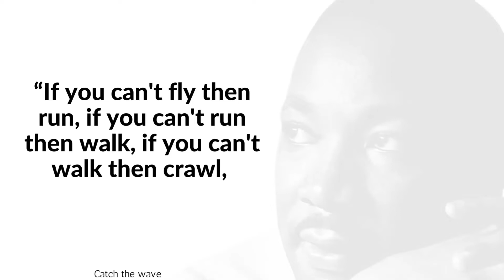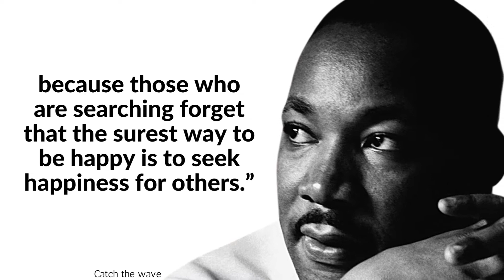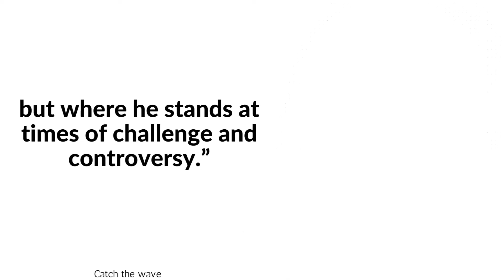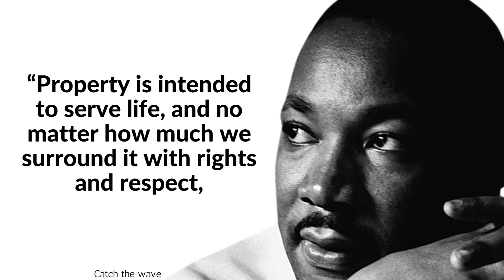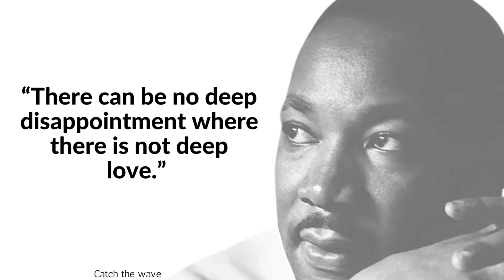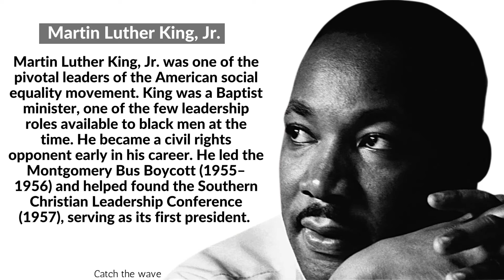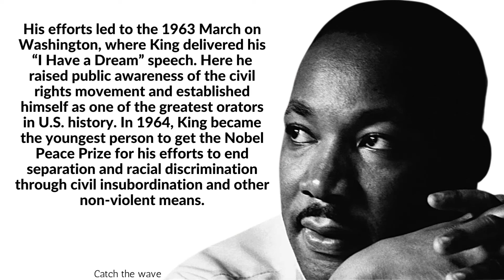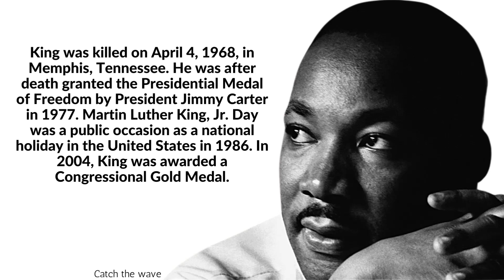Martin Luther King Jr. Was an Incredible Leader | Catch the wave